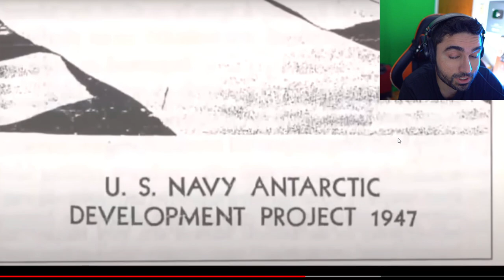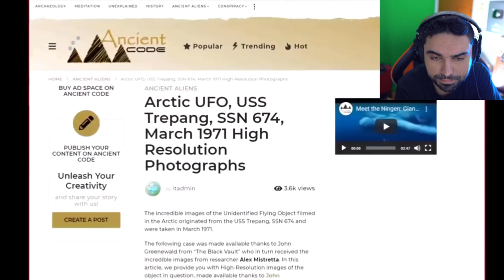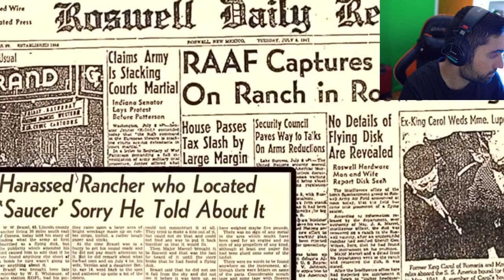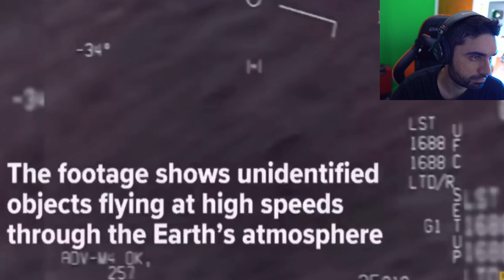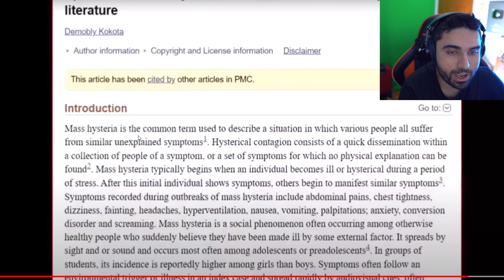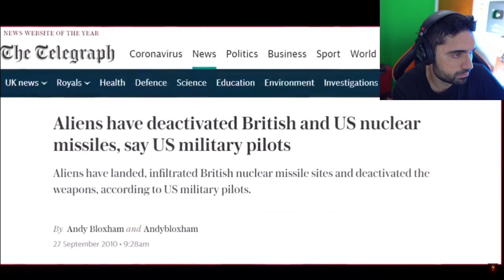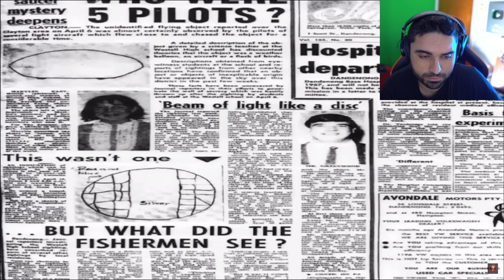UFOs Attacked US Navy Seals In Antarctica? 👁 (Conspiracy Theories SKizzle Reacts)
UFOs Attacked US Navy Seals In Antarctica?  (Conspiracy Theory That Will Make You Question Reality)